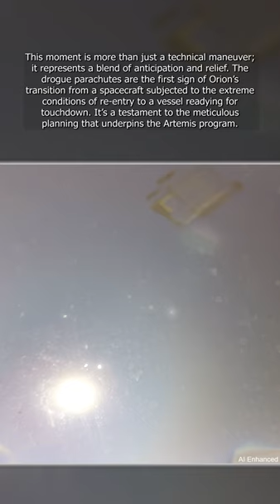Orion Slams on the Brakes! Drogue Chutes in Action! 😲 (AI Enhanced)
- Sandra Spicer

/* Links! -

/* Credits! -